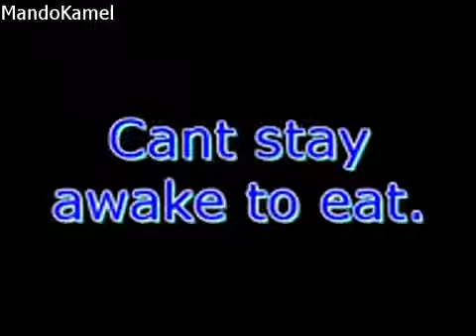Best Funny Videos Funny Baby Videos Sleepy Baby Eating 2014 Funny Baby Videos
funny vines,
funny fails,
funny cats,
funny animals,
funny songs,
funny dogs,
funny army,
funny baby videos,
funny black people,
funny bloopers,
funny baby videos try not to laugh,
funny basketball vines,
funny compilations 2016,
funny dog vines,
funny drunk people,
funny dancing,